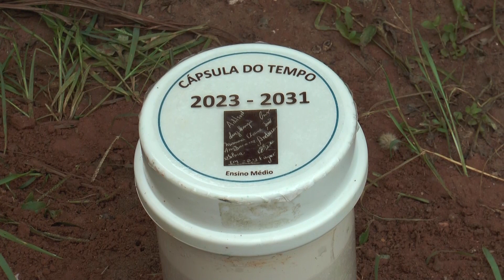JORNAL TVM 21-03-2023